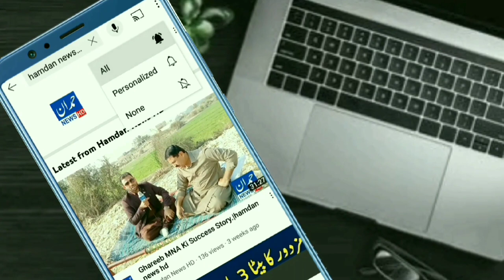Shah Mehmood Qureshi exclusive interview with Hamdan News HD. |imran Khan PTi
Makhdoom Shah Mahmood Hussain Qureshi is a Pakistani politician who served as the 29th Minister of Foreign Affairs from 2018 to 2022. He previously held the post from 2008 to 2011.
Qureshi was born on 22 June 1956 in Multan, Punjab to a wealthy, political and prominent Sufi Muslim family. His family claims to be of saintly lineage and caretaker of the Shrine of Bahauddin Zakariya in Multan, which provides the family with substantial income as well votes during the elections.However, in 2014, he rejected the claims saying "I have never used religion for political gain. I have never dragged devotees of sufi saints in political matters, and those who vote for me do it of their free will." after his brother accused Qureshi was using the names of Sufi saints for political gains and Qureshi using donations for the PTI.

Qureshi is fluent in Urdu, English, Saraiki, and Punjabi. Qureshi's father Makhdoom Sajjad Hussain Qureshi was former member of Senate of Pakistan and 15th Governor of the Punjab from 1985 to 1988 and was close friend of then President of Pakistan Muhammad Zia-ul-Haq who appointed him as governor of Punjab. Qureshi received his early education from Aitchison College, Lahore, a bachelor's from Forman Christian College and received MA (Law) and MA (History) degree from Corpus Christi College, Cambridge. He also holds a B.A. degree from University of the Punjab.

Qureshi is married and he is a father of one son, named Zain Hussain Qureshi and two daughters.Qureshi is an agriculturalist and was the president of the Farmers Association of Pakistan.